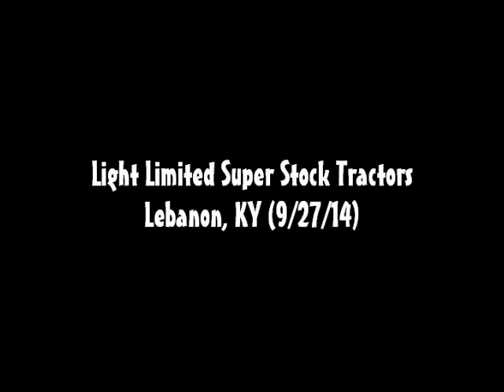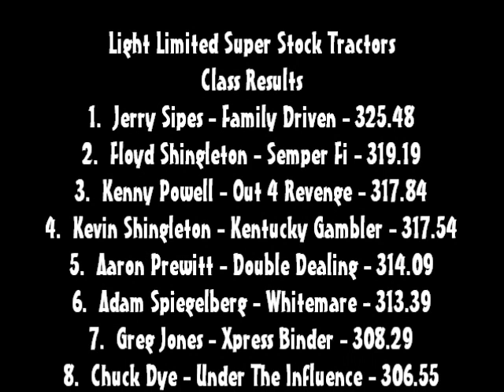Bluegrass Pulling 2014: Light Limited Super Stock Tractors | Lebanon, KY | Let's Go Pulling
Finishing Order:
1. Jerry Sipes - Family Driven - Case International (9:04)
2. Floyd Shingleton - Semper Fi - Case International (1:08)
3. Kenny Powell - Out 4 Revenge - New Holland (10:55)
4. Kevin Shingleton - Kentucky Gambler - John Deere (8:02)
5. Aaron Prewitt - Double Dealing - Minneapolis Moline / Oliver (11:37)
6. Adam Spiegelberg - Whitemare - White (5:22)
7. Greg Jones - Xpress Binder - International (12:01)
8. Chuck Dye - Under The Influence - International (1:39)
9. Tim Hammons - Unbridled - Ford (7:17)
10. Lawrence Phillips - Lil Insane - International (4:39)
11. Scott Spiegelberg - Rattitude - Minneapolis Moline 5 Star (8:35)
12. Mitchell Coomer (10:06)
13. Brad Powell - Cut Loose - Farmall (3:31)
14. David Burnett - International 766 (6:03)
15. Phillip Bewley - Mo' Money - Minneapolis Moline (10:29)
16. Ben Bowen - Locomotion - Allis Chalmers (4:06)
17. Ralph Popp - Green Attitude - John Deere (6:45)
18. Ryan Fulks - Walkin' Tall II - New Holland (9:28)
19. Tom Haines - Little White Lies - White (3:07)
20. Ron Mitchell - Allis Chalmers 180 (2:12)
- Andy Prewitt - Can't Get Right - Massey Ferguson (12:34)

Event sanctioned by the Battle of the Bluegrass pulling series.